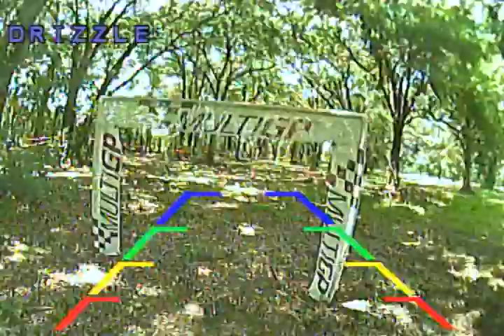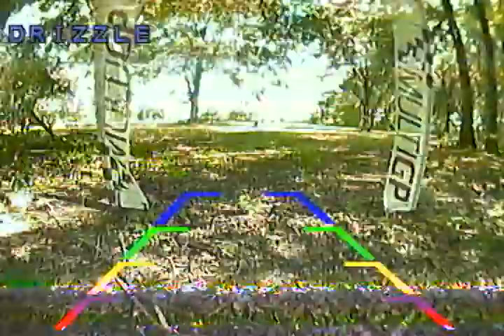Multigp in the woods?